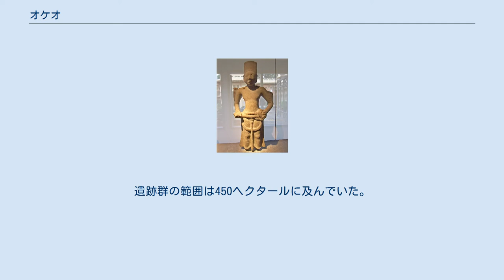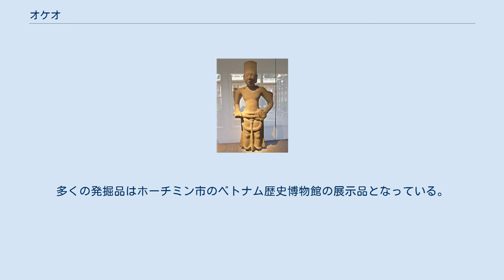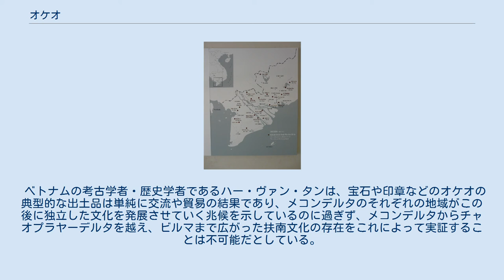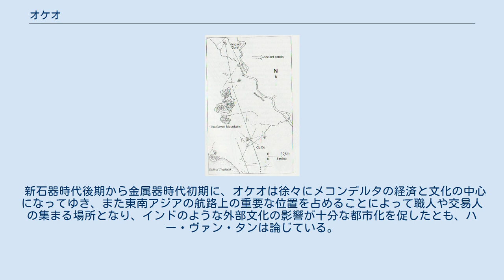オケオ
オケオ文化に関する遺跡群の地図（ホーチミン市歴史博物館） オケオ（ベトナム語: Óc Eo/ 喔㕭、クメール語: អូរកែវ, ラテン文字転写: O'keo）は、ベトナム南部のメコンデルタ地方、アンザン省南部のトアイソン県にある考古学的な遺跡群。
また今日において、オケオ市鎮はトアイソン県を構成する行政区画である。
「オ・ケオ」はクメール語で「水晶の運河」を意味する。
 1世紀から7世紀にかけて、扶南国の最も賑わった港があったとされる。
考古学用語の「オケオ文化」は、この地で発掘された遺物によって特徴づけられる、古代のメコンデルタにおける文明の物質的痕跡を指す。
 今日見られる高床式水上住宅。
オケオより45kmほど北のアンザン省チャウドックにて（2012年） オケオとアンコール・ボレイを結ぶ古代の運河 オケオの発掘は、フランスの考古学者が航空写真から遺跡を見出した後、1942年2月10日に開始された。
最初の発掘隊を率いたのはルイ・マレレである。
遺跡群の範囲は450ヘクタールに及んでいた。
 オケオは、メコンデルタの低地平原を縦横に結ぶ古代の運河ネットワークの中に位置しており、オケオと海の港を繋ぐ運河の一つは、北北西に約67km離れたアンコール・ボレイまで繋がっていた。
オケオは運河によって南北に分断され、更に4つの運河が東西に走り、その運河はメコンデルタ地域に現在でも見られる高床式の水上住宅に囲まれていたと思われる。
 オケオの文化を反映した遺跡群はベトナム南部全域に広がっているが、特にホーチミン市より南西のメコンデルタ地域に集中している。
現在のオケオ市鎮から離れた場所での最も重要な遺跡群は、メコン川の東の流れ（ソンティエン）に位置する、ドンタップ省カオライン市の東、同省タップムオイ県にあり、ここでは6世紀のサンスクリット碑文が発見されている。
 また、1958年に撮影された航空写真によって、扶南時代にはメコン川の支流が、タケオの周辺からタイランド湾に流れ込んでいたことが証明された。
タケオは古くは海岸に面していたが、後に堆積によって海岸線と離されていったと見られている。
扶南時代のオケオは運河でタケオと繋がっており、オケオもタイランド湾の深部へつながる経路を持っていたことになる。
また、航空写真によって明らかになったこのメコン川の河口部は、プトレマイオスが「ゲオグラフィア」で言及した、メコン川の西の支流（プトレマイオスはコッティアリス（Cottiaris）と呼んだ）に属する河口分流の「シーナス（Saenus）」である可能性があるとされる。
 オケオで発見されたヴィシュヌ神の像。
6世紀から7世紀のもの（ベトナム歴史博物館所蔵） オケオでの発掘品には、陶器、道具類、宝石類、宝石やコインを作るための鋳物類、宗教的な像などが含まれている。
また、発掘品の中にはクシャーナ朝ガンダーラの青銅の仏頭、ローマのマルクス・アウレリウス金貨なども含まれている。
多くの発掘品はホーチミン市のベトナム歴史博物館の展示品となっている。
マレレによって発掘されたオケオの銀貨には、明らかに扶南で鋳造された、ハンサもしくはカンムリセイランをかたどったものが8枚含まれる。
 オケオは、メコンデルタで紀元1世紀から6世紀に存在した歴史上の王国である扶南に属していたと考えられる。
扶南については、旅行者や外交官の証言、朝貢使節の記録に基づき正史を編纂した、古代中国の多くの史家たちの記録によって知られている。
 扶南は中国史にその名を残しているが、ベトナムやカンボジアの古文書には「扶南」の名は見られない。
しかし漢文史料によって、中国人によって扶南と呼ばれた国が、メコンデルタにおける支配的な政体であったと判断できる。
その結果、この地域で発見されるこの時代の遺物は歴史上の扶南のものと認識され、オケオとその関連遺跡での発掘品は扶南の存在を示す重要な情報源となっている。
 ベトナムの考古学者・歴史学者であるハー・ヴァン・タンは、宝石や印章などのオケオの典型的な出土品は単純に交流や貿易の結果であり、メコンデルタのそれぞれの地域がこの後に独立した文化を発展させていく兆候を示しているのに過ぎず、メコンデルタからチャオプラヤーデルタを越え、ビルマまで広がった扶南文化の存在をこれによって実証することは不可能だとしている。
また、カンボジアの記録において扶南と名付けられた王国に関する記述が完全に欠けているという視点から、碑文に残るA...